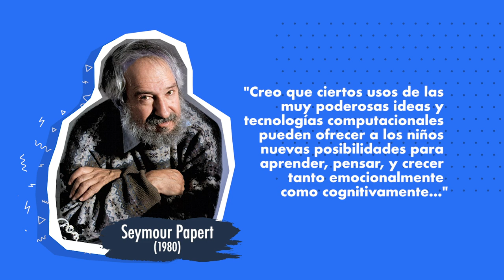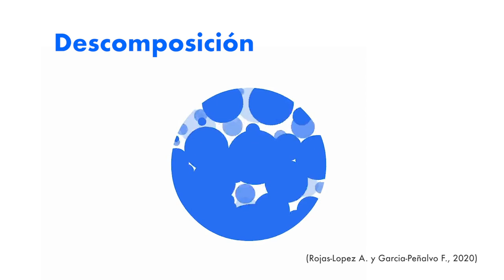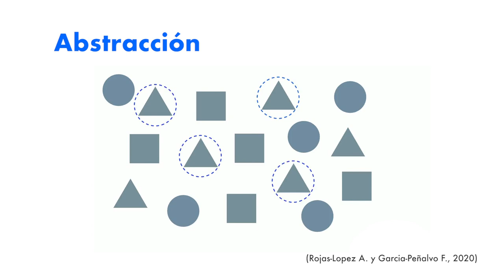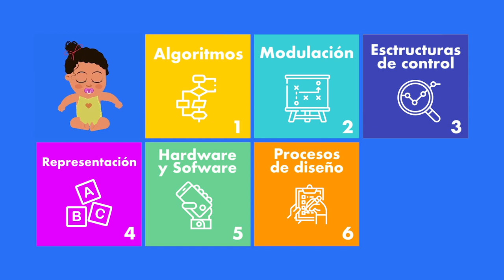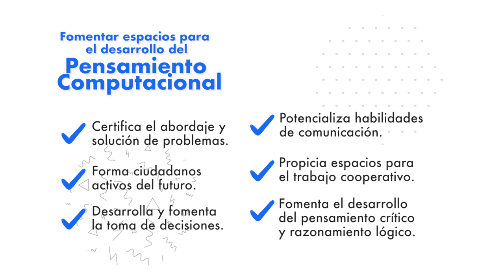Desarrollo del pensamiento computacional desde la primera infancia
Descubre las diferentes definiciones del pensamiento computacional y cómo utilizarlo para potenciar las habilidades que surgen en la primera infancia.

Profesor: Camilo Vieira
Asistente: Britny Velasquez